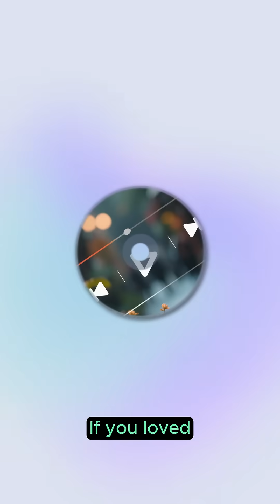F-22 Raptor: The World’s Most Advanced Stealth Fighter Jet in Action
Experience the raw power of the F-22 Raptor, America’s unmatched air superiority fighter. Watch as it takes off, showcases its stealth design, and performs breathtaking supersonic maneuvers through the clouds. Filmed in cinematic detail — a perfect blend of technology, speed, and precision engineering.

Sources: U.S. Air Force official site & Lockheed Martin F-22 data